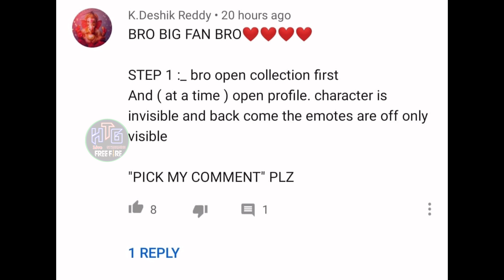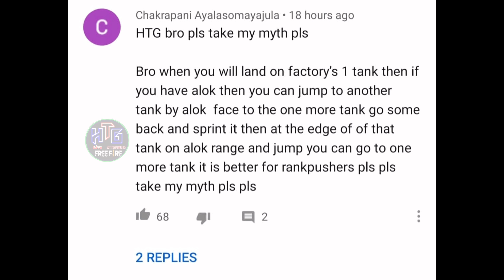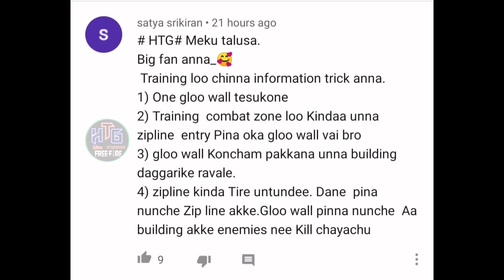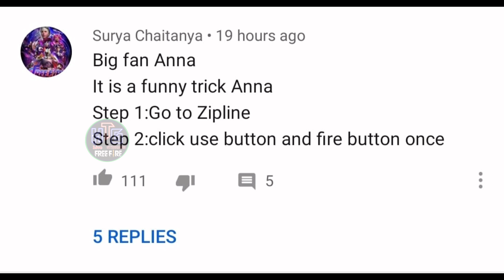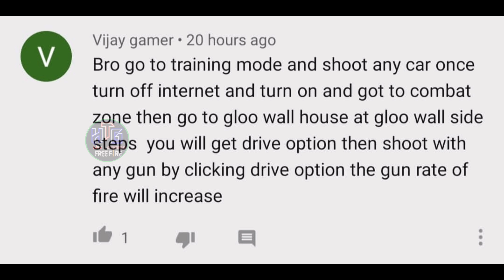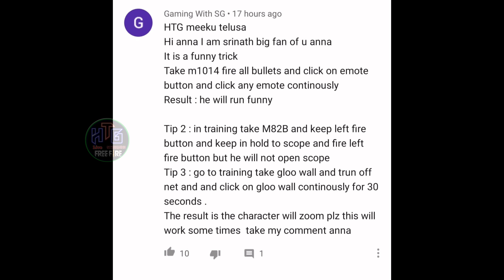MIKU TELUSA.? ep-44 | Free Fire Tips And Tricks | FreeFire Myths | Hello Telugu Gamers